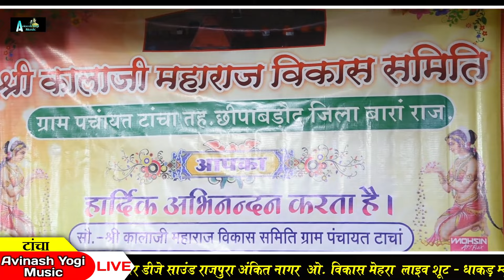अविनाश योगी कालाजी लाइव प्रोग्राम / दुनिया दौड पडी दर्शन न / सुपरहिट लाइव प्रोग्राम 9887618405